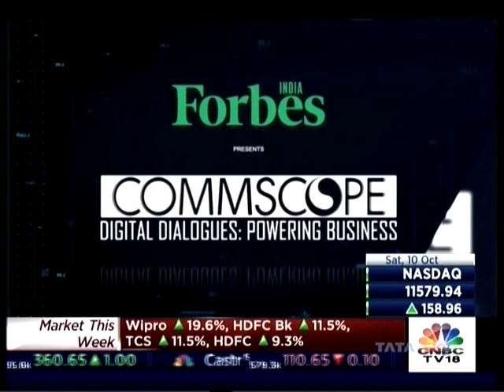CNBC TV18 Commscope Digital Dialogues Powering Business 10 Oct 2020 Mr Sreeji Gopinathan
Mr  Sreeji Gopinathan, CIO, Lupin, on CNBC TV18 Commscope Digital Dialogues Powering Business 10 Oct 2020